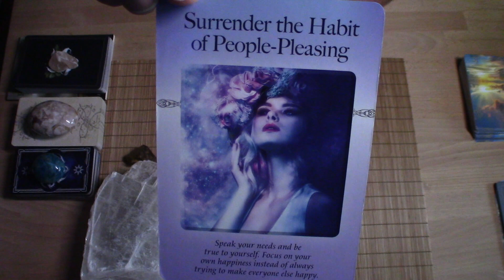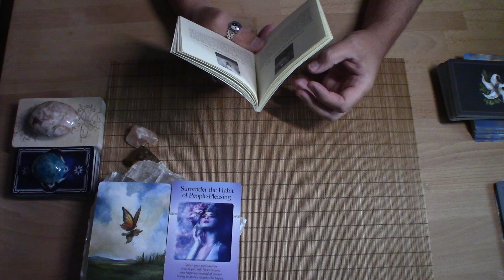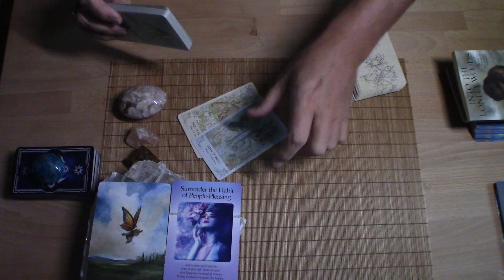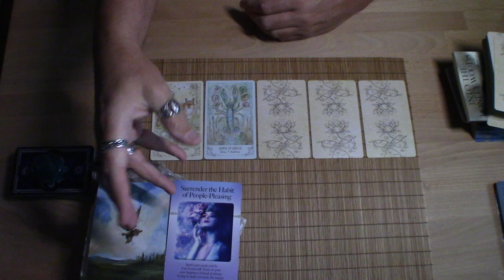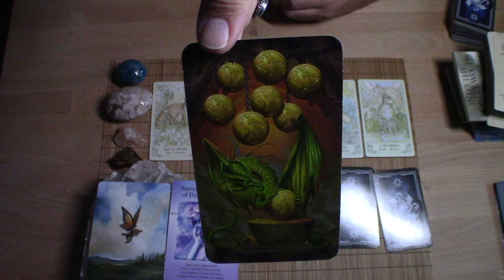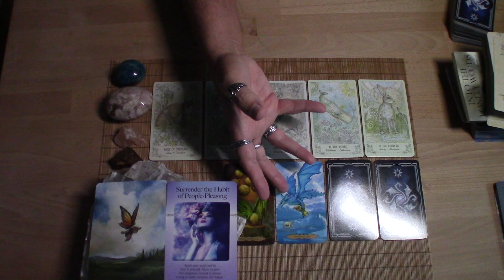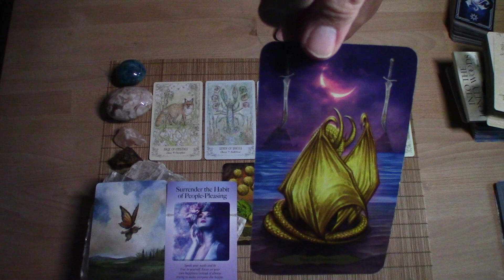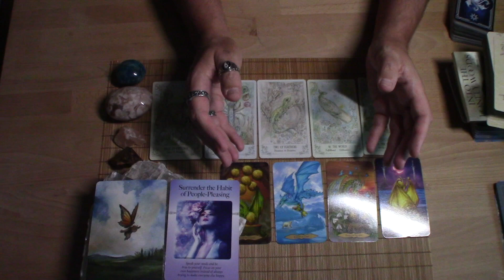♎️LIBRA🌟Weekly Energy Update10.9.2022🌟BALANCING HEART & MIND LETS YOU LEAVE DEAD DREAMS & START ANEW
This is a weekly energy update for the sign of Libra, no matter where you have it in your chart.

I have drawings often for free Personal Readings, Astro Readings, and Hedges of Peace & Love.
♦️ CARDS USED:
♦️Power of Surrender by J.Orloff
♦️Into the Lonely Woods by L.Cavendish
♦️Spiritsong Tarot by P.Cassidy
♦️Tarot of Dragons by S.MacKenzie/F.Solhan
💫 WISH UPON A STAR ASTRO READING 💫
(Sliding Price Scale): $10.00 - $20.00 - $30.00  *Prices subject to change
What you get with a Wish Upon a Star Astro Reading:
1) Your next Solar Return date so you can make your 10 Birthday Wishes at the perfect time!
2) Dates of your Natal & Solar Chart Whopping' Wishes, when your Sun is traveling through the 11th House of Big Dreams & Big Wishes! 40 wishes for EACH period!
3) Information on how to make the most of your 10 New Moon wishes & 10 intentions each month by aligning them with the energy of the sign of the New Moon.
4) Guidance on how you can use unveiling and letting go ceremonies during a Full Moon to release blocks from your life, allowing room for the new.

*Prices subject to change:
Recorded Video (Sliding Price Scale):

Live Virtual Session:
$120.00 – (1-Hour)